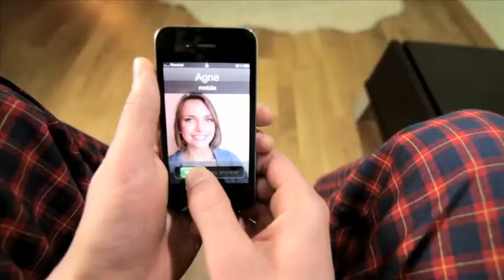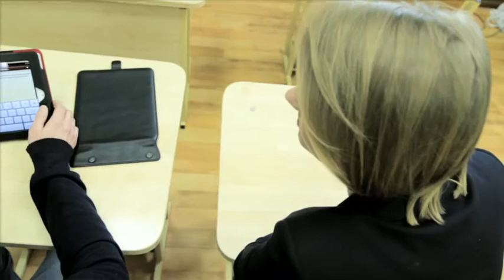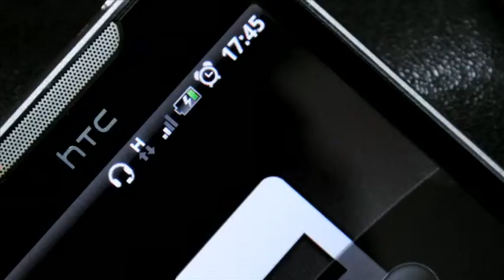New product line for SMART user RU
ACME presents new product line for mobile & SMART user!

From now new & fancy SMART devices accessories are available for all modern, active and mobile people.  ACME presents a wide range of speakers, "Bluetooth" headsets,  power banks, Netbook/tablet messengers, Ipad2 Covers, Touchscreen Cleaning Kits, etc.

ACME SMART devices accessories for optimal price!